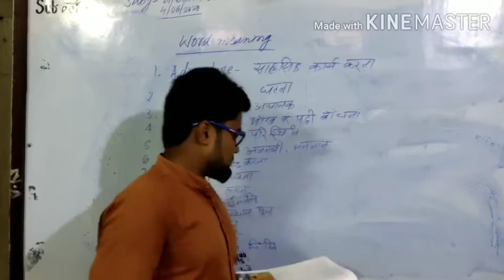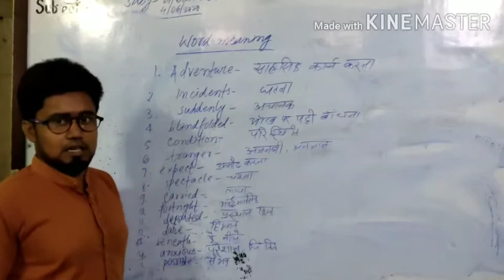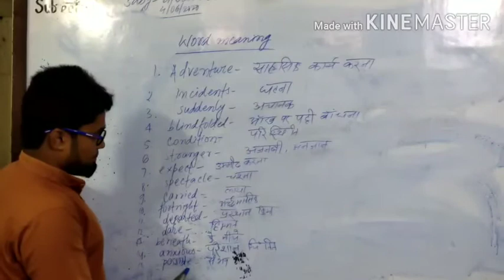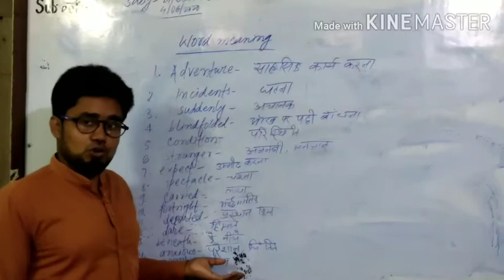Class-7th English Literature